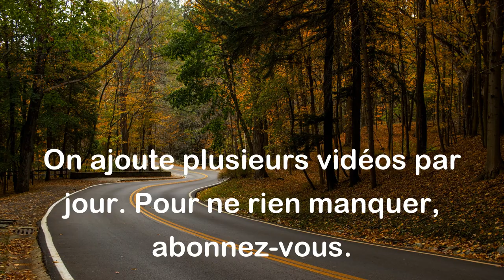Le chagrin est égoïste, et ne peut recevoir de remède de ce qui ne le touche pas. - Marcel Proust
Cette citation signifie que la douleur et la tristesse que l'on ressent lorsque l'on fait face à une perte ou une déception sont des émotions très personnelles et intimes. Les autres peuvent essayer de nous consoler, mais ils ne peuvent pas comprendre ou soulager le chagrin que nous éprouvons. Seul celui qui ressent cette douleur peut véritablement la guérir.